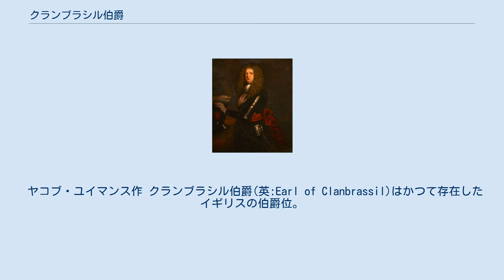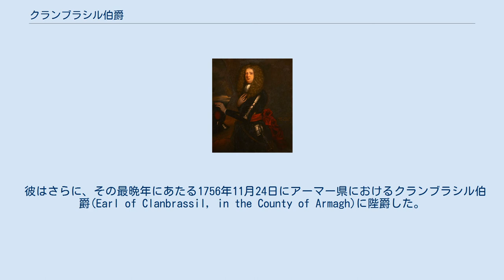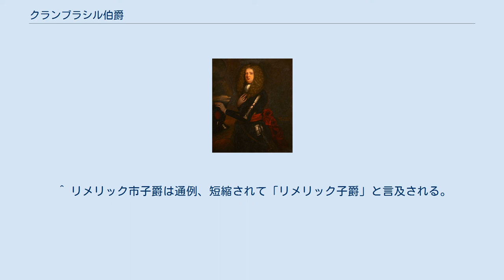クランブラシル伯爵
初代クランブラシル伯爵ヘンリー・ハミルトンの肖像画。
 ヤコブ・ユイマンス作 クランブラシル伯爵(英:Earl of Clanbrassil)はかつて存在したイギリスの伯爵位。
有史以来2度創設され、いずれもアイルランド貴族爵位としてハミルトン家に対する叙爵であった。
 ジェイムズ・ハミルトン(?-1644)はスコットランド出身の封建領主であったが、17世紀に入るとアイルランド島アルスター地方に入植して定住した。
彼は1613年にダウン県選出のアイルランド庶民院議員を務めたのち、1622年5月4日にアイルランド貴族としてダウン県におけるクランボイ子爵(Viscount Claneboye, in the County of Down)に叙された。
 その息子である2代子爵ジェイムズ(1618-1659)は1647年6月7日にアーマー県におけるクランブラシル伯爵(Earl of Clanbrassil, in the County of Armagh)に昇叙したが、長男に先立たれていたため爵位は次男ヘンリーが相続した。
 しかし2代伯ヘンリー(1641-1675)には男子がなかったため、彼の死を以てすべての爵位は廃絶した。
なお、2代伯の遺領は彼の義兄にあたる第3代ドロヘダ伯爵ヘンリー・ムーアが相続した。
 第2代クランブラシル伯爵(第2期)ジェイムズ・ハミルトン。
ジャン=エティエンヌ・リオタード作。
 ダンドーク選挙区選出のアイルランド庶民院議員を務めたジェームズ・ハミルトン(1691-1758)は1719年5月3日にリメリック市子爵（Viscount of the City of Limerick)及びダウン県におけるクランボイ男爵（Baron Claneboye, in the County of Down）に叙された。
 彼はさらに、その最晩年にあたる1756年11月24日にアーマー県におけるクランブラシル伯爵(Earl of Clanbrassil, in the County of Armagh)に陛爵した。
なお、上記3爵位はいずれもアイルランド貴族としての叙爵である。
 その後は長男である2代伯ジェイムズ(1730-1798)がその後を襲ったが、彼も嗣子無きにつき、すべての爵位は廃絶となった。
 ^ 3代ドロヘダ伯爵ヘンリーはこれを機会に、「ハミルトン」を姓に加えて「ハミルトン=ムーア」とした。
 ^ リメリック市子爵は通例、短縮されて「リメリック子爵」と言及される。